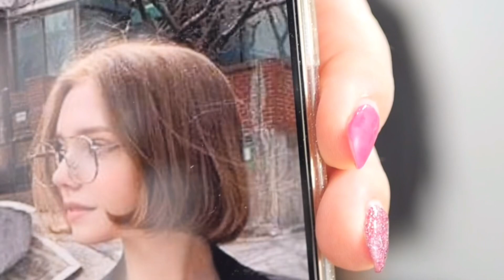Beautiful Bob haircut tutorial and color hair ตัดผมบ็อบ สวย สวย และทำสีน้ำตาลหม่นเขียว